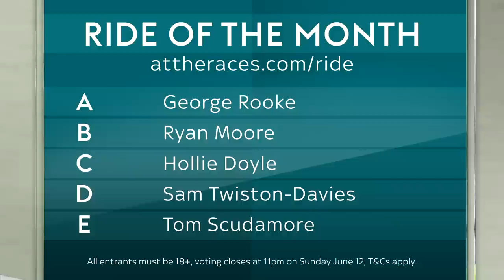MAY RIDE OF THE MONTH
Five brilliant rides nominated for May's Ride of the Month!

A) George Rooke, Lilandra, Bath, 2/5/22
B) Ryan Moore, Cleveland, Chester, 6/5/22
C) Hollie Doyle, Brave Emperor, Chepstow, 10/5/22
D) Sam Twiston-Davies, Ballymilan, Worcester, 11/5/22
E) Tom Scudamore, My Lady Grey, Newton Abbot, 11/5/22